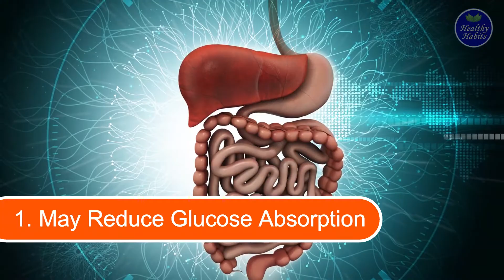Can Fenugreek Lower Blood Sugar? Benefits and Side Effects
This video will discuss fenugreek for diabetes, and how fenugreek seeds can help lower blood sugar and improve insulin sensitivity.

The seeds of the fenugreek plant, commonly known as Methi, may have positive effects on your health. It aids in weight loss, cleanses the kidneys and liver, and speeds up the metabolic rate. Additionally, fenugreek is useful in controlling blood sugar levels.

Timestamps:
00:00 Intro
00:52 Benefits of Fenugreek for Diabetes
02:03 Risks of Consuming Fenugreek
02:36 How to Add Fenugreek Into Your Diet